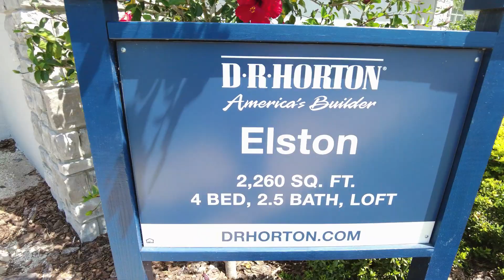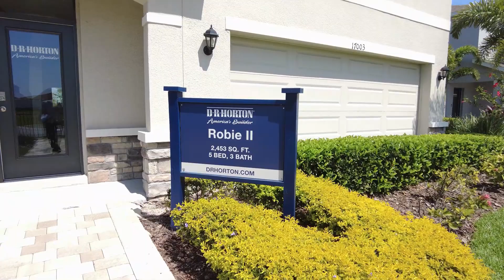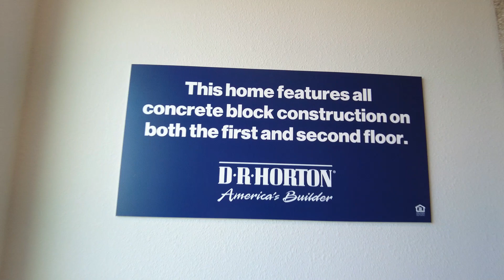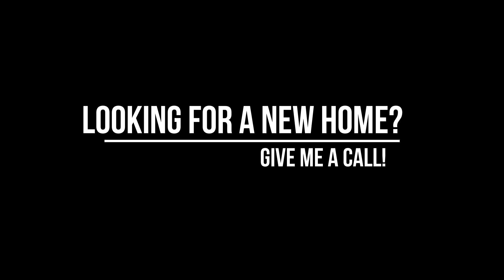Hot New Community in Lakewood Ranch, Florida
If you're looking for a great deal on a new home in Southwest Florida, this community has it all. With five builders contributing 1,500 single family homes, retreat villas, and townhomes, there is something for everyone. Today we visit two DR HORTON models.

When purchasing a new build, having a real estate professional representing you is a no-brainer.